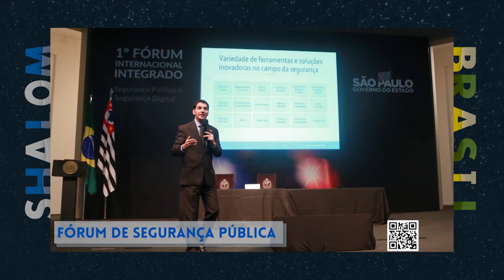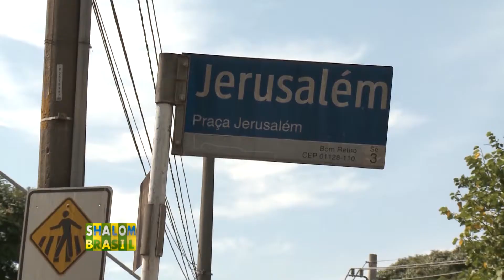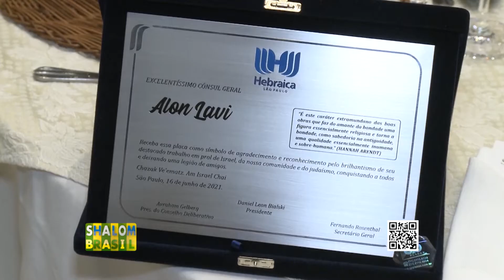O jantar de despedida do Cônsul Geral de Israel em São Paulo Alon